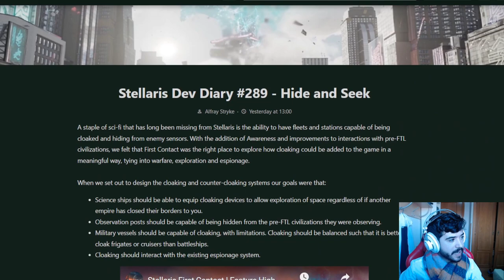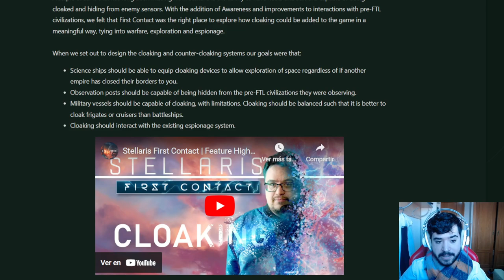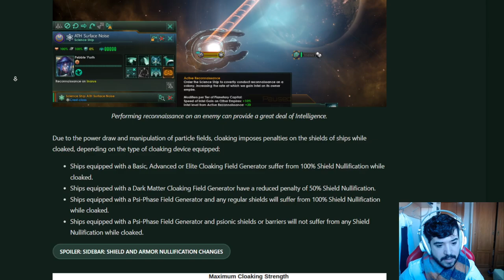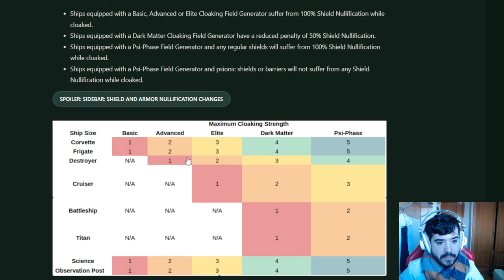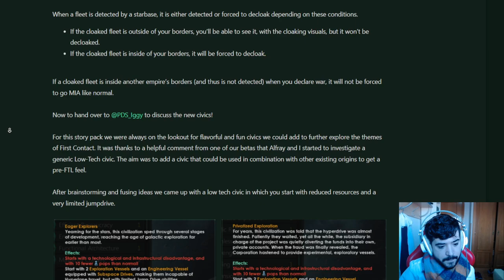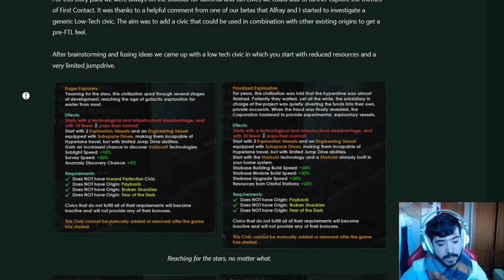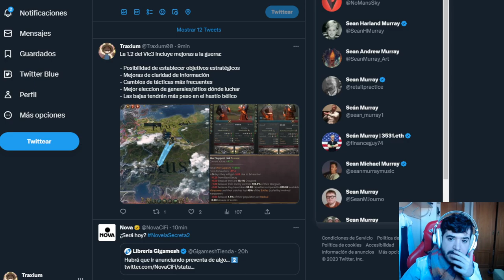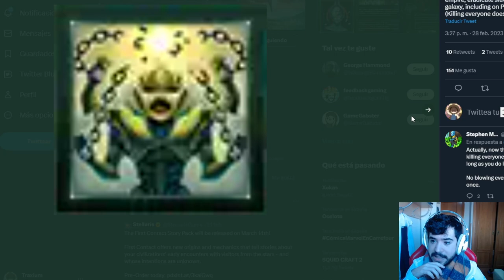Así es el CAMUFLAJE, la NUEVA MECÁNICA de STELLARIS FIRST CONTACT